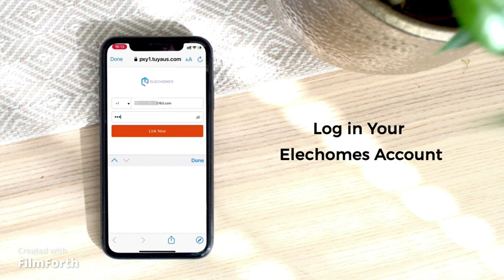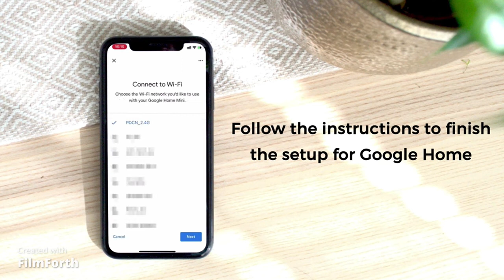sports and home gadgets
you can order around the globe and service with 30 days moneyback guarantee .